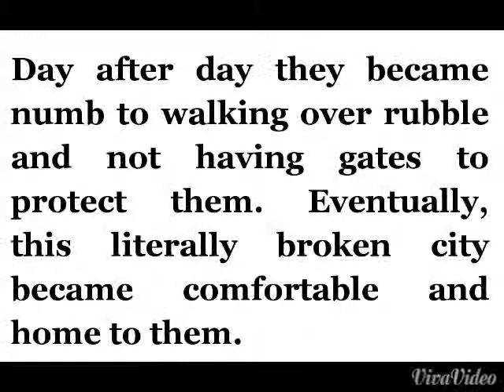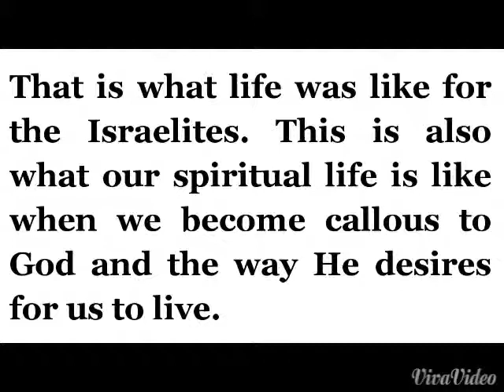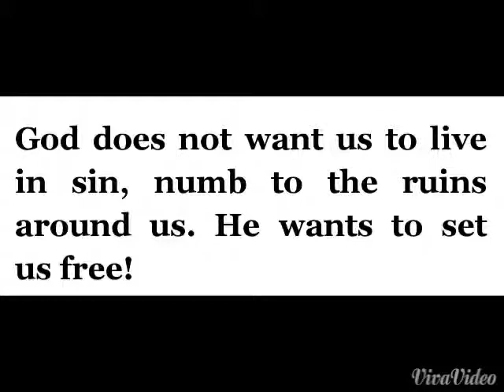Nehemiah 2:17 – Sins Cause Callousness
” Then I said to them, “You see the trouble we are in, how Jerusalem lies in ruins with its gates burned. Come, let us build the wall of Jerusalem, that we may no longer suffer derision.”